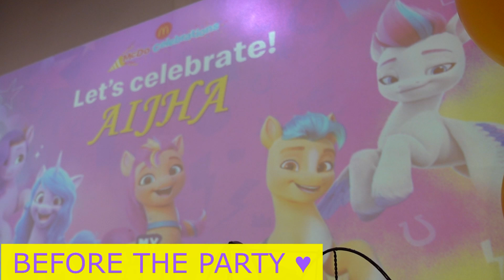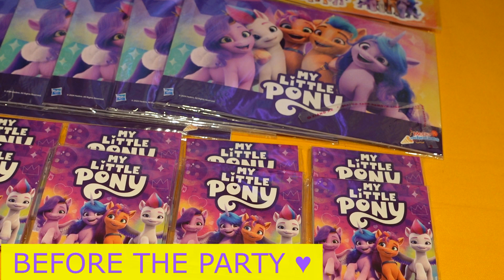AIJHA's First Birthday Party | AUGUST 26, 2024 at McDonald's Poblacion Cainta